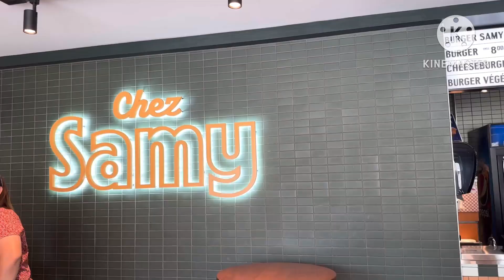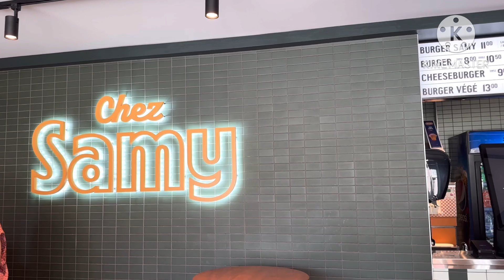MONTMORENCY FALLS QUEBEC CANADA/mhaivlogs